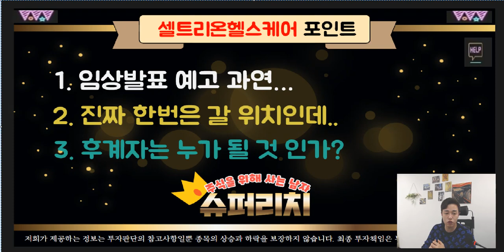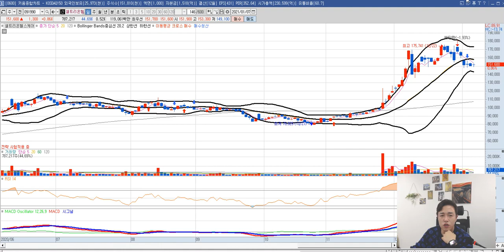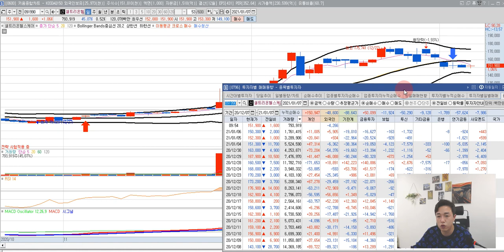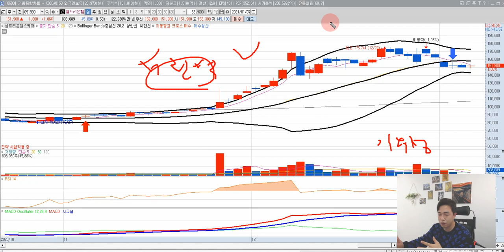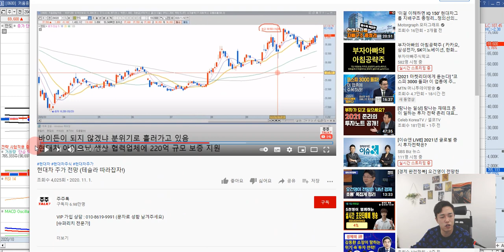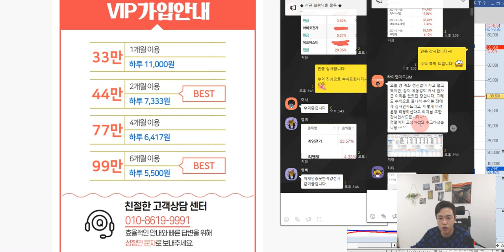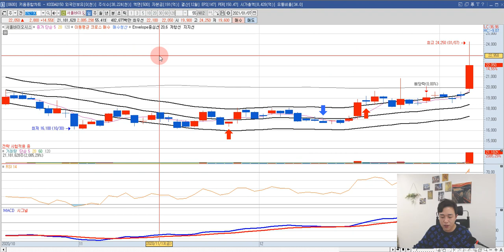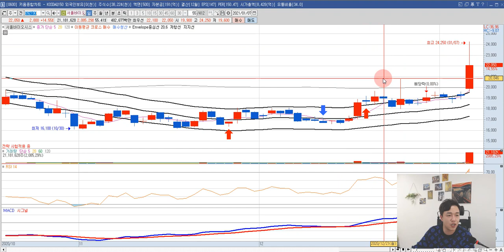셀트리온헬스케어 주가 전망 "계속 모니터링 하겠습니다!"